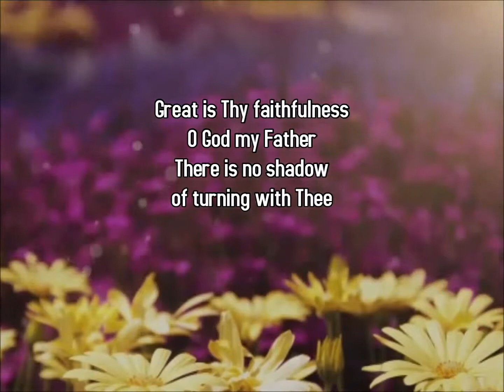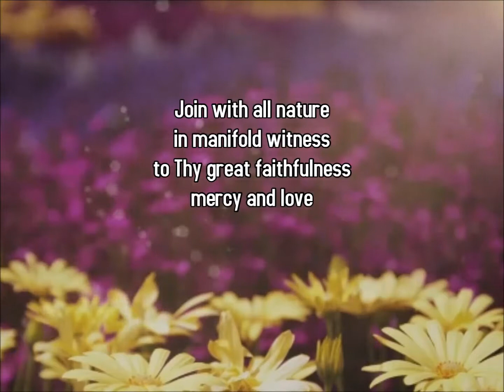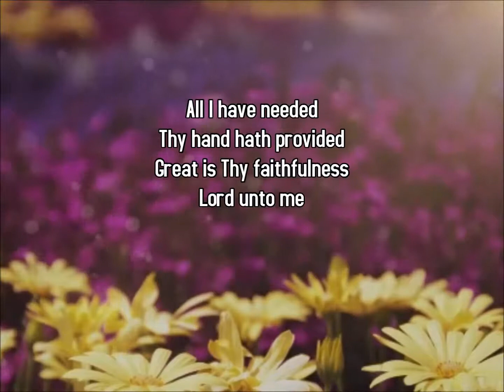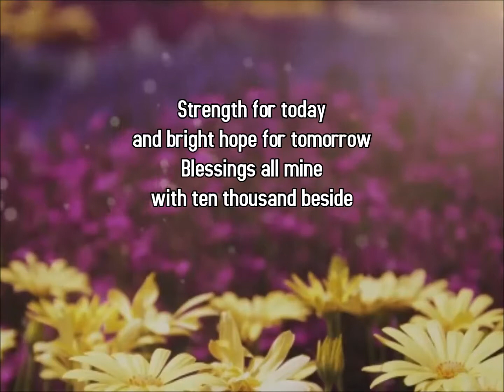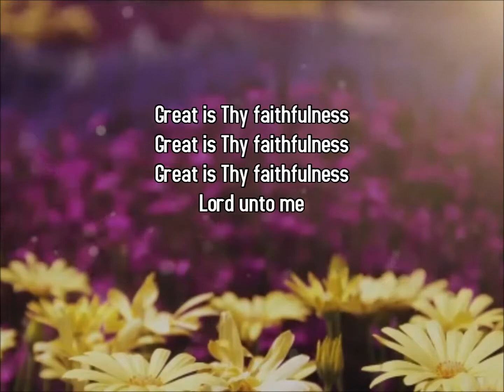Shane & Shane - Great is Thy Faithfulness Hymn